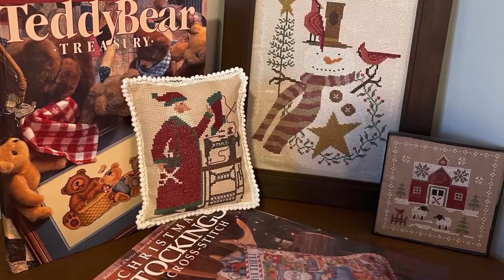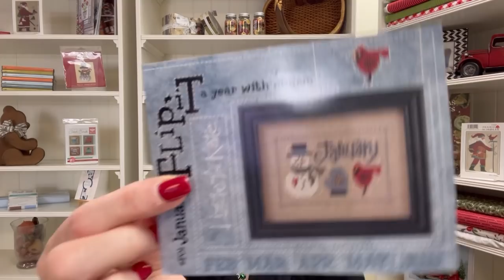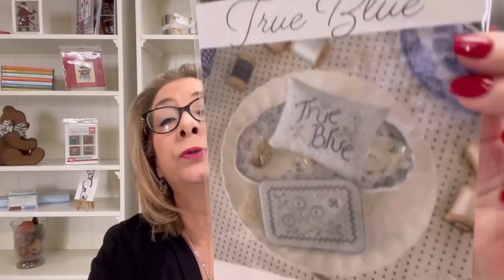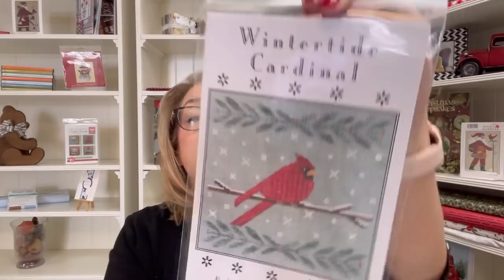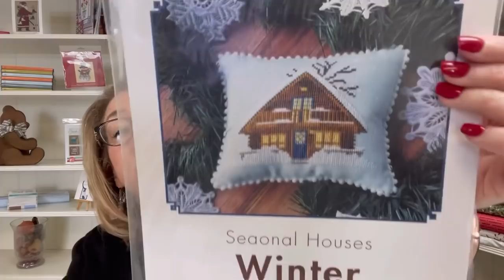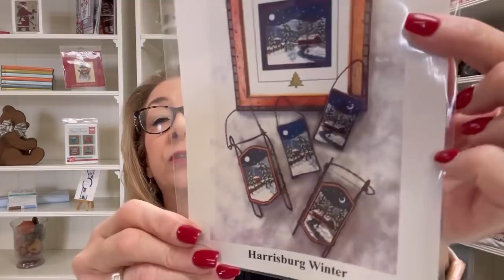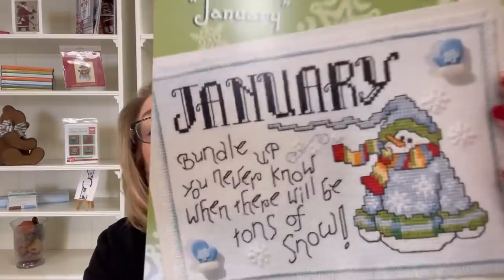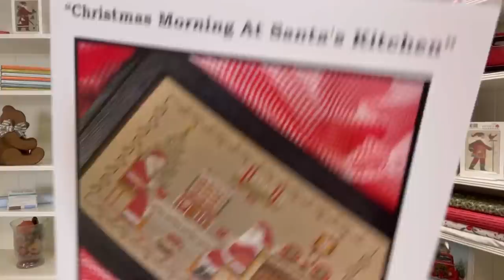Flosstube #50 - Celebrating 3,000 Subscribers, a finished WIP & some great Winter Stitching ideas!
HASHTAGS

Welcome to Anabella's! I am so happy you came back for Flosstube #50 Today we are celebrating with a big giveaway and lots of thanks to our 3,000 subscribers!  I am also sharing my completed  December QuickStitch™,  some new arrivals and some great new Winter Stitching Ideas!

It means so much to me and is so helpful!  I hope you have a very Merry Christmas and I will see you next year on January 7th for Flosstube #51!

Last week’s contest winners answered the question:  Do you decorate the outside of your home for the holidays? Thanks to everyone who participated! These randomly drawn winners will each receive some HAPPY MAIL!

CraftyMom
Linda Van Ausdell
 Mari Keenen
Joyce Andrewes

This week’s question: What is your favorite family Christmas tradition?  Remember! Winners will be announced on January 7th!

FACEBOOK GROUPS
ANABELLA'S VIP FACEBOOK GROUP

HASHTAGS

Anabella's brands include:
QuickStitch™
Kit It Up!™
FlossPak™
BellaBundle™
BellaBox™
Finish It For Me™
BellaBits™